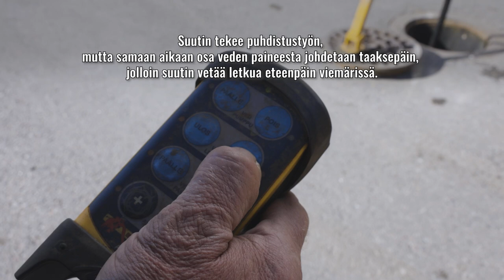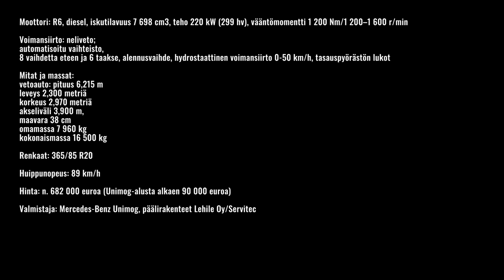Erikoinen ajoneuvo: Unimog U 530 "Kömpijä"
Metsässä kuuluu pientä murinaa ja katkeavien puiden pauketta. Pian näkyviin tulee yksi Suomen erikoisimmista kulkuneuvoista, Unimog U 530, lempinimeltään Kömpijä. Lue koko juttu